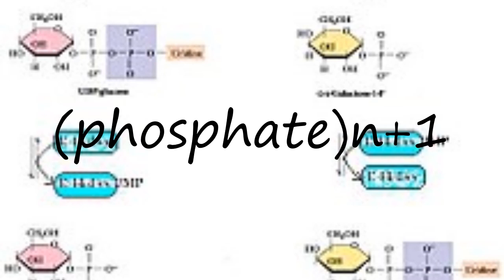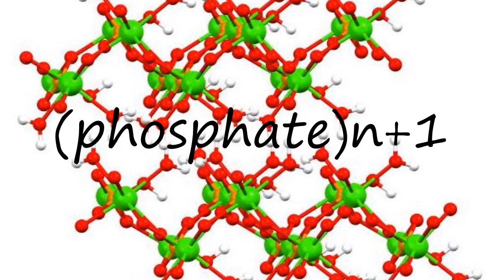How to pronounce (phosphate)n+1?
How to pronounce (phosphate)n+1? say (phosphate)n+1! How to say (phosphate)n+1. How to pronounce (phosphate)n+1 correctly.  Learn the pronounciation (phosphate)n+1! Expand your vocabulary, learn (phosphate)n+1 word. Use this free pronunciation guide to practice words at a time. Learn for free. Thank you for viewing, please like or subscribe! hoe om te sê, si të thuash, እንዴት እንደሚናገር, wie sagt man, comment dire, come dire, como dizer, как сказать, nasıl denir, cómo decir, 怎么说,